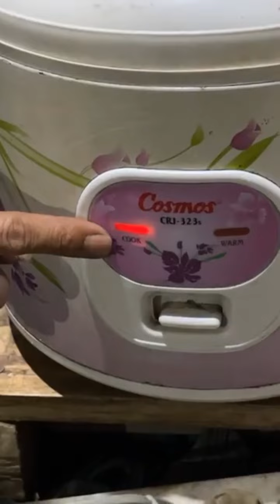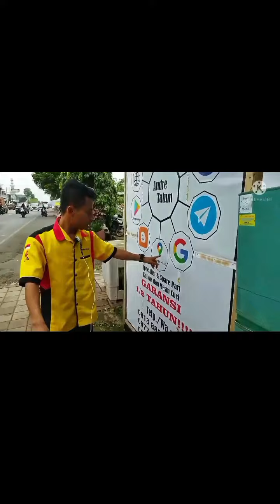NOL RUPIAH...❗❗MAGICOM COSMOS NASI BASI